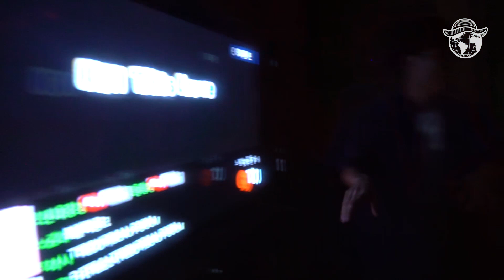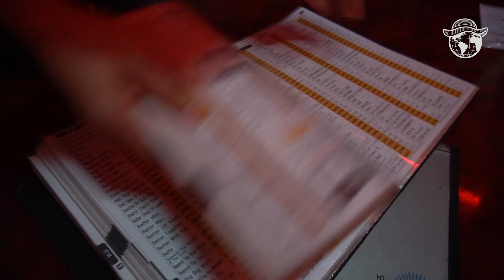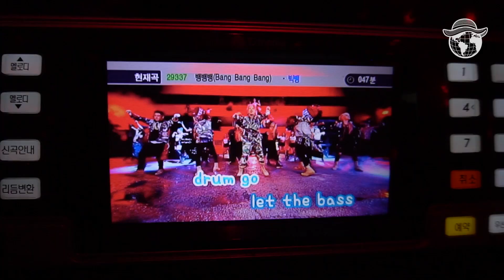How to Sing KOREAN Karaoke? - Globe in the Hat #3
What do Korean karaoke rooms look like? Is it expensive? Can you only sing K-pop there? Check out our video from Korean noraebang (karaoke room) in Seoul! ;)

Minoru 187

Globus w kapeluszu/Globe in the hat